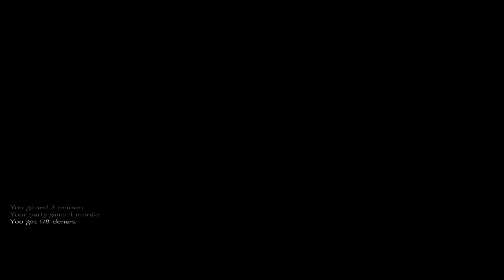Mount and Blade Warband Gary #2 Getting better equipment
In this second installment of Mount and Blade Warband we accompany our hero Gary finding companions and getting better equipment. Watch as we head to the land of the Vaegirs and face Sea Raiders in order to plunder better equipment.